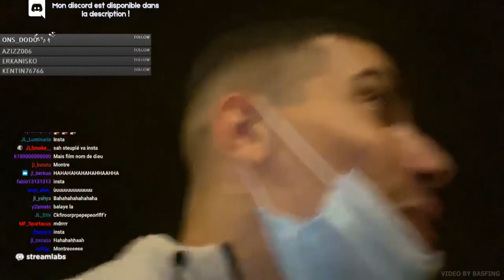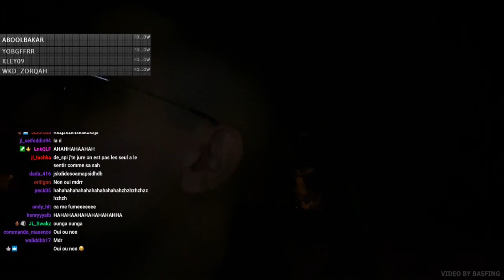JLBICHOU CE PREND UNE CLAQUE PAR UNE MEUF EN PLEIN LIVE IRL 🤣 COURSE POURSUITE 🏃🚓BEST OF..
Merci à mon graphiste pour l’intro, l’outro & les sliders ☺️

Best of GTA RP inédites le LUNDI , JEUDI à 8h 😱

Retrouve les participants de la vidéo ici ⤵️